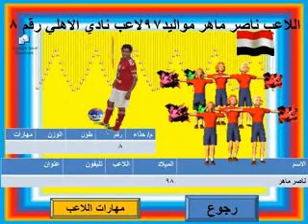اللاعب ناصر محمود لاعب نادي الاهلي رقم 8 مواليد 1997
ضغط
لرؤية الفيديو لخاص باللاعب ناصر محمود لاعب نادي الاهلي رقم 8 مواليد 1997 تم لتصوير يوم السيت 30 / 11 / 2013 علي ملعب نادي المقاولون وقدم الاهلي تفوقه علي نادي المقاولون 5 / 0 علي ملعبه في وسط جمهوره